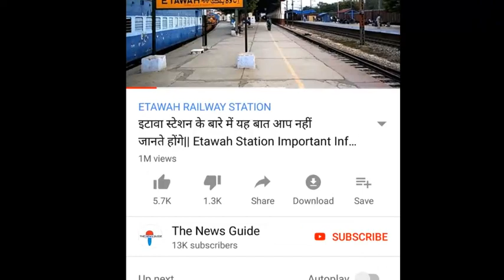Etawah : Basrehar के किसानों बताई मूँगफली की खेती जुड़ी बड़ी बात||Peanut Farmers Talk